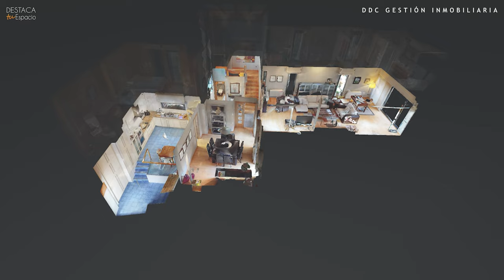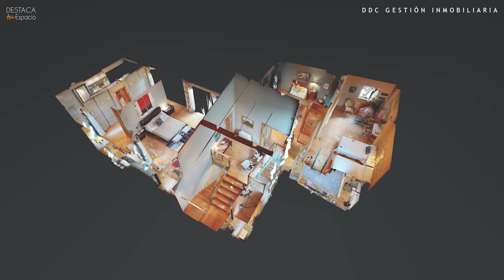Tour Virtual en Casa de Beire (Navarra)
Tour Virtual en Casa de Beire (Navarra) realzado para DDC Gestión Inmobliliaria.

Fotógrafo inmobiliario en Pamplona: Captura profesional para vender tu propiedad rápido
Especialistas en fotografía de inmuebles en Pamplona: Mejora la imagen de tu espacio
Fotografía inmobiliaria en Pamplona para agencias y particulares - Destaca Tu Espacio
La mejor fotografía inmobiliaria en Pamplona para vender o alquilar tu inmueble
Servicio de fotografía profesional en Pamplona: Dale vida a tu propiedad con Destaca Tu Espacio
Fotografía de alta calidad para propiedades en Pamplona: Impulsa tu venta
Fotógrafo inmobiliario en Pamplona especializado en captar espacios con estilo
Destaca Tu Espacio: Fotografía profesional para bienes raíces en Pamplona
Imágenes que venden: Fotografía inmobiliaria en Pamplona para resultados rápidos
Fotografía inmobiliaria en Pamplona que aumenta la visibilidad de tu propiedad
Mejora la presentación de tu inmueble con fotografía profesional en Pamplona
Fotografía inmobiliaria en Pamplona para destacar entre la competencia
Servicio de fotografía de interiores y exteriores en Pamplona: Presenta tu espacio
Fotografía inmobiliaria que transforma espacios en ventas exitosas en Pamplona
Imágenes que cuentan historias: Fotografía inmobiliaria de calidad en Pamplona
Fotografía inmobiliaria profesional en Pamplona para propietarios exigentes
Destaca Tu Espacio: Fotografía de inmuebles para agentes inmobiliarios en Pamplona
Tu fotógrafo inmobiliario de confianza en Pamplona - Destaca Tu Espacio
Fotografía inmobiliaria que maximiza el valor de tu propiedad en Pamplona
Fotografía inmobiliaria creativa y efectiva en Pamplona con resultados garantizados
Tour virtual inmobiliario en Pamplona: Visualiza tu propiedad con realidad virtual
Realidad virtual para propiedades en Pamplona: El futuro de la fotografía inmobiliaria
Tour virtual 360° en Pamplona: La mejor manera de mostrar tu inmueble
Destaca Tu Espacio: Tours virtuales para inmuebles en Pamplona con fotografía profesional
Realidadvirtual en Pamplona: Fotografía y tours virtuales para inmobiliarias y particulares
Aumenta el interés en tu propiedad con tours virtuales en Pamplona - Fotografía inmobiliaria
Tour virtual de inmuebles en Pamplona: Captura cada detalle con Destaca Tu Espacio
Tecnología de realidad virtual aplicada a inmuebles en Pamplona - Destaca Tu Espacio
Tour virtual 3D para propiedades en Pamplona: Presenta tu inmueble con innovación
Realidad virtual para vender propiedades más rápido en Pamplona: Tu socio en fotografía inmobiliaria
Tour virtual inmobiliario 360° en Pamplona: Fotografía inmersiva para captar más compradores
Presenta tu propiedad en Pamplona con un tour virtual y maximiza tus resultados
Tours virtuales para inmuebles en Pamplona: La herramienta perfecta para destacar tu espacio
Destaca Tu Espacio: Realidad virtual aplicada a la fotografía inmobiliaria en Pamplona
Explora propiedades en Pamplona sin moverte de casa con tours virtuales
La mejor realidad virtual para inmuebles en Pamplona: Innovación en fotografía inmobiliaria
Tour virtual 360° y fotografía inmobiliaria en Pamplona: Aumenta el valor de tu propiedad

Your Trusted Real Estate Photographer in Pamplona – Destaca Tu Espacio
Real Estate Photography That Maximizes Your Property's Value in Pamplona
Creative and Effective Real Estate Photography in Pamplona with Guaranteed Results
Virtual Real Estate Tours in Pamplona: Visualize Your Property with Virtual Reality**
Virtual Reality for Properties in Pamplona: The Future of Real Estate Photography**
360° Virtual Tours in Pamplona: The Best Way to Showcase Your Property**
Destaca Tu Espacio: Virtual Tours for Properties in Pamplona with Professional Photography**
Virtual Reality in Pamplona: Photography and Virtual Tours for Real Estate Agents and Individuals**
Increase Interest in Your Property with Virtual Tours in Pamplona – Real Estate Photography
Virtual Property Tours in Pamplona: Capture Every Detail with Destaca Tu Espacio**
Virtual Reality Technology for Real Estate in Pamplona – Destaca Tu Espacio
3D Virtual Tours for Properties in Pamplona: Showcase Your Property with Innovation**
Virtual Reality to Sell Properties Faster in Pamplona: Your Partner in Real Estate Photography**
360° Virtual Real Estate Tours in Pamplona: Immersive Photography to Attract More Buyers**
Showcase Your Property in Pamplona with a Virtual Tour and Maximize Results
Virtual Tours for Properties in Pamplona: The Perfect Tool to Stand Out**
Destaca Tu Espacio: Virtual Reality Applied to Real Estate Photography in Pamplona**
Explore Properties in Pamplona from Home with Virtual Tours
The Best Virtual Reality for Properties in Pamplona: Innovation in Real Estate Photography**
360° Virtual Tours and Real Estate Photography in Pamplona: Increase Your Property's Value**